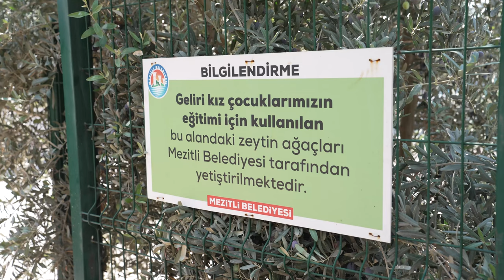Mezitli’de Hasat Edilen Zeytinler, Kız Çocuklarına Umut Olacak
Mezitli Belediye Başkanı Ahmet Serkan Tuncer, zeytin hasadında bulunarak önemli bir sosyal sorumluluk projesine imza attı. Mezitli’nin Eskimezitli ve Merkez Mahalleleri’nde hasat edilen zeytinler, zeytinyağına dönüştürülerek elde edilen gelirle kız çocuklarına burs desteği sağlanacak. Tuncer, zeytin hasadı sırasında yaptığı açıklamada, “Bu yıl elde ettiğimiz zeytinleri, çocuklarımızın eğitimi için burs fonuna dönüştürüyoruz. Kız çocuklarımıza verdiğimiz destek, geleceğimizin teminatıdır,”dedi.